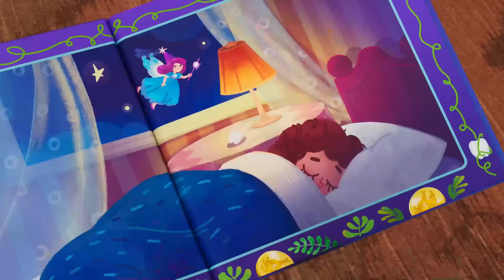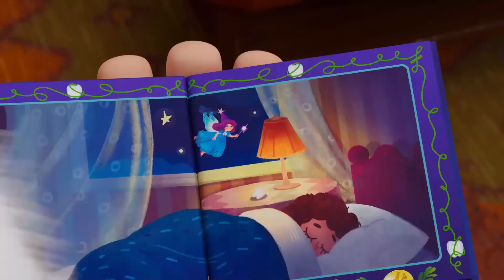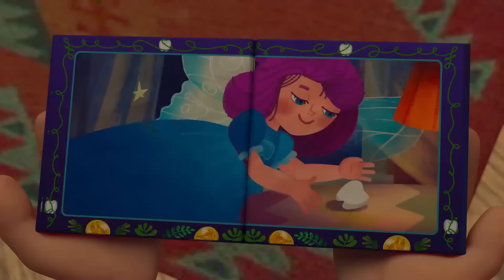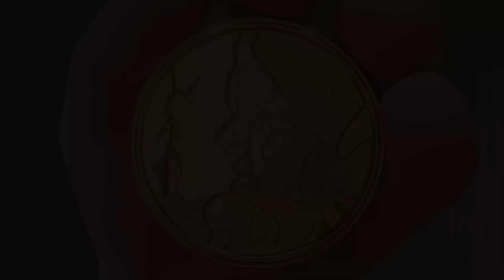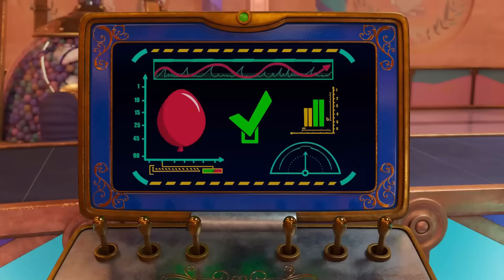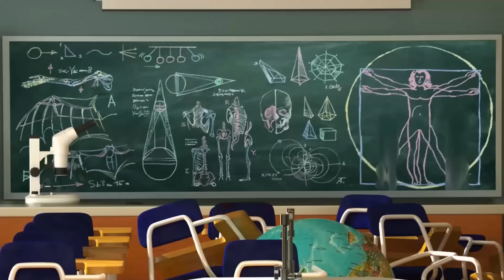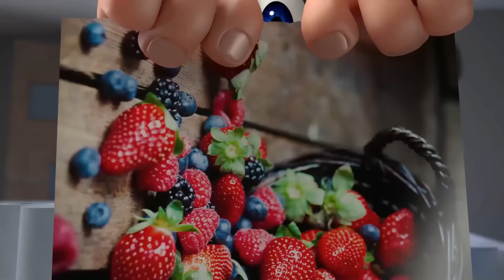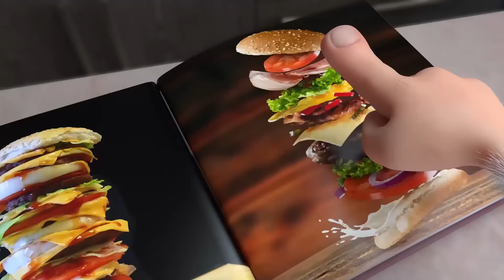Booba 🧼 Wir putzen zusammen 🧽 Lustige Zeichentrickfilme für Kinder - BOOBA ToonsTV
Lustige Zeichentrickfilme für Kinder - Wir putzen zusammen 🧼🧽

💬 Niemand weiß, woher er kam, aber er hat offensichtlich die letzten 100 Jahre des menschlichen Fortschritts verpasst und erkundet moderne Orte mit grenzenloser Energie und Begeisterung. Seine unbeholfenen Bewegungen, kombiniert mit dem starken Wunsch, mehr über die Welt um ihn herum zu erfahren, haben oft urkomische Ergebnisse! Dies befriedigt Boobas Neugier jedoch nicht, sodass seine Abenteuer in der kommenden Serie fortgesetzt werden.